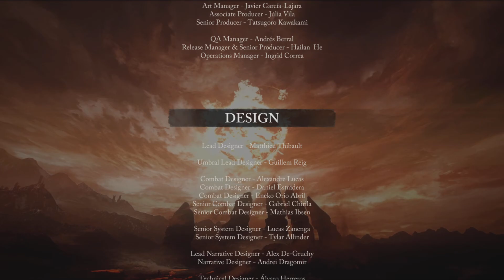Lords of the Fallen MoF: NG+4 "Fifth Journey (x3)" Inferno Ending Part 3